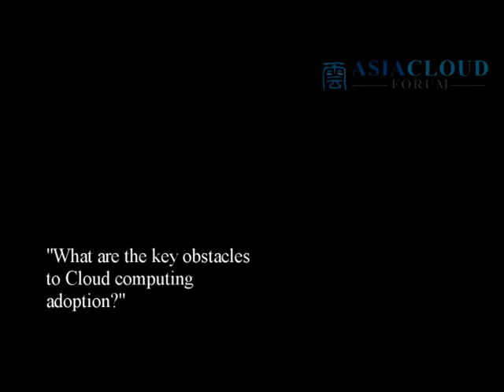Understanding the journey towards cloud computing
Cloud computing is a journey, not a destination. Ed Lenta, managing director for VMware's South East Asia business, begins the cloud computing discussion with virtualization. Cloud computing is an approach that allows for the flexible delivery of IT services in a way that can be consumed in a fundamentally end-user centric way inside an organization. He says its a journey that evolves over time.